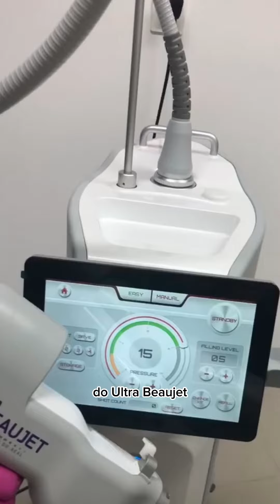Doutora, tenho 60 anos e meu colo está marcado e envelhecido! Ainda dá pra melhorar?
COMO ME ENCONTRAR EM BLUMENAU:⁣
👉🏻 Dermathos Clínica Blumenau ⁣
🗺️ Alameda Rio Branco, 833, Jardim Blumenau, Blumenau. CEP 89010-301.⁣

COMO ME ENCONTRAR EM ITAJAÍ:⁣
👉🏻 Dermathos Litoral - Itajaí ⁣
🗺️ Av. Osvaldo Reis, 3281, sala 1308, Praia Brava, Itajaí. CEP 88306-00